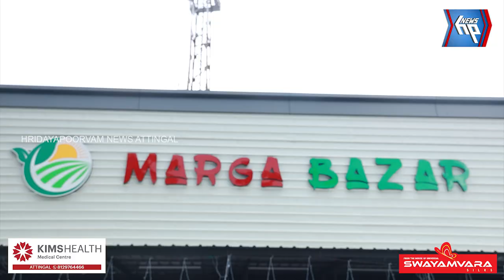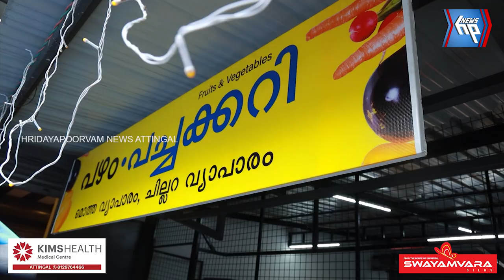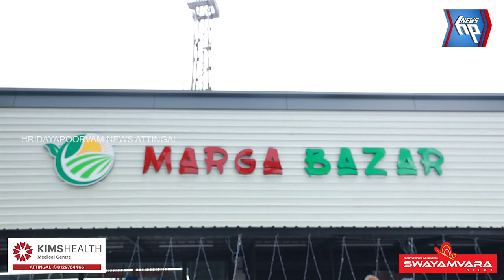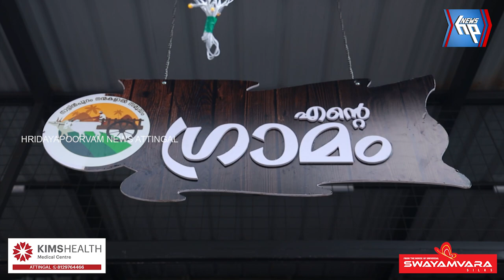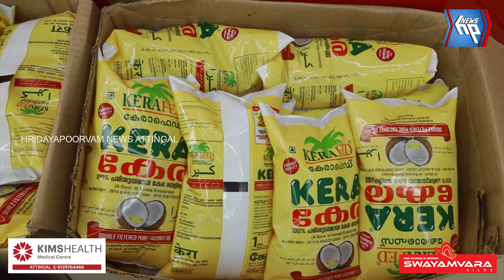വിശ്വസ്തതയും ഗുണമേന്മയും വിലക്കുറവും ഒരു കുടക്കീഴിലാക്കി മാർഗ്ഗ അവനവഞ്ചേരിയിൽ